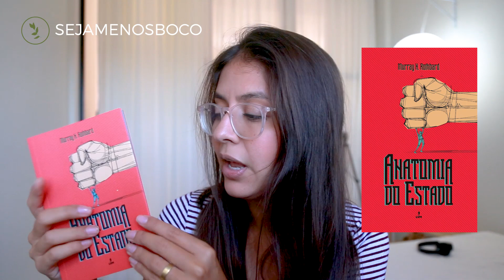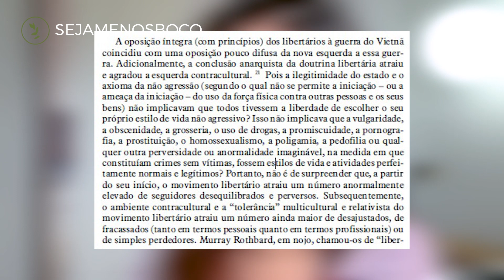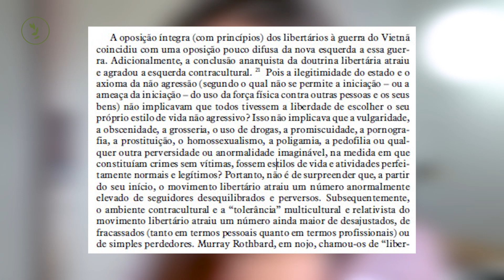Democracia o Deus que falhou (Hans Hoppe) | Libertário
Comprando a partir do link abaixo, você ajuda o canal
Democracia o Deus que falhou